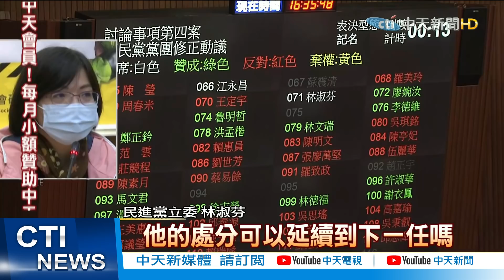【整點精華】20210304 恐怖喔! 綠待非我族類 打冷宮.查水表.抹紅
民進黨現在真的要為了政策，罔顧民意、甚至開始一一剷除自己人了嗎?為了進萊豬，懲處跑票的綠委林淑芬並踢出衛環委員會，昔日反萊牛戰友蘇偉碩，如今因為反萊豬就被查水表。

1. 勿使用任何不雅言詞、挑釁、謾罵言論
2. 各種形式的留言洗版
3. 禁止騷擾管理員與其他使用者
4. 無視警告者將不另通知直接封鎖！管理員有權隨時修正規定，敬請配合！
5.YouTube音樂庫 無版權配樂 免費背景音樂下載:YouTube音樂庫 無版權配樂 免費背景音樂下載
歌曲資料
歌名: Sunspots
作者: Jeremy Blake
類型: Dance & Electronic
氣氛: Happy Music